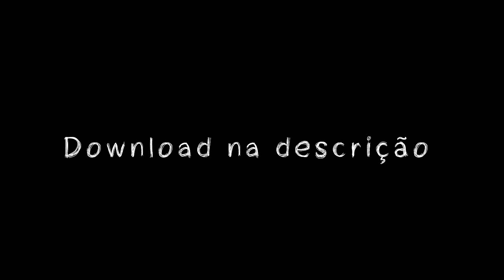MTG - AQUECIMENTO DO BUMBUBM (DJ JR DA SERRA)